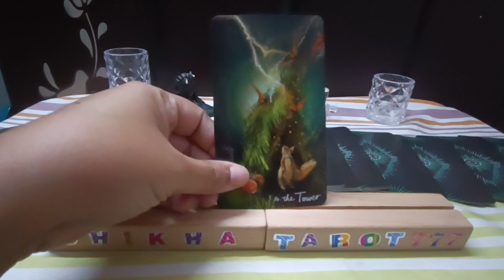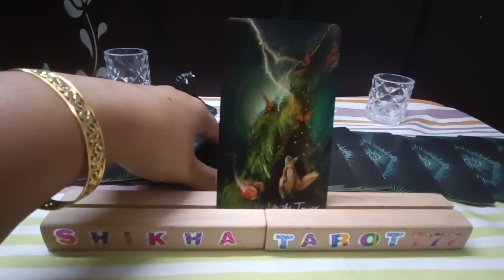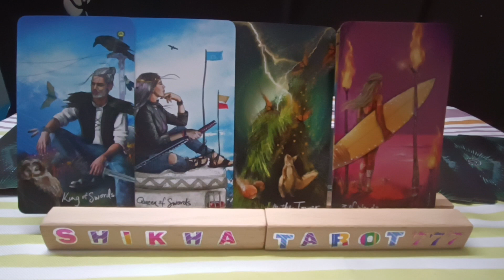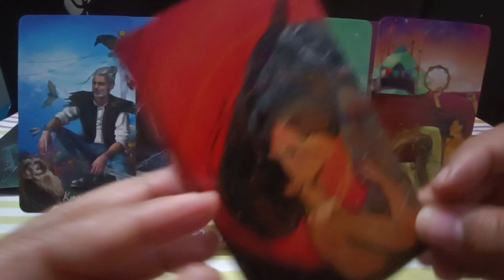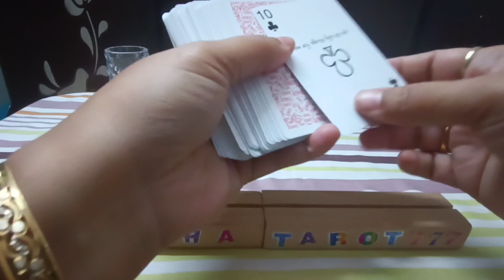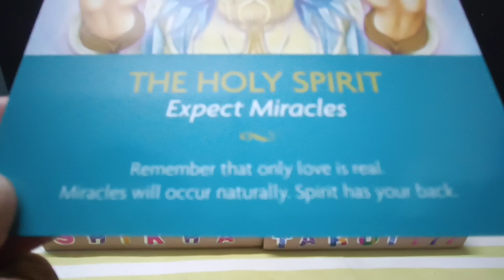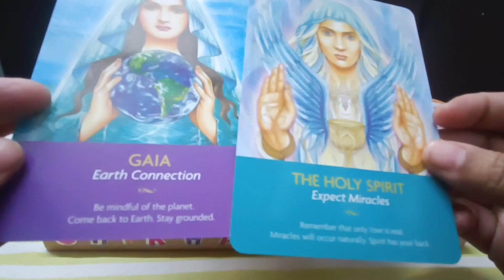Leo ♌ सिंह 🦁Current feelings of partner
Leo ♌ सिंह 🦁 Love Tarot Reading

weekly reading
Shikhatarot777

weekly reading
Shikhatarot777